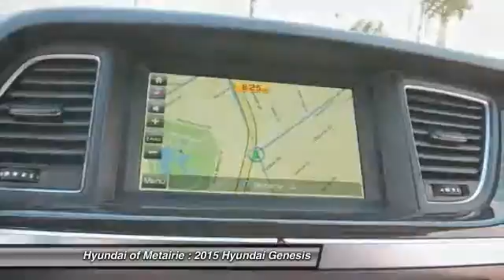2015 Hyundai Genesis Metairie LA H075805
2015 Hyundai Genesis 3.8L

Don't miss this 2015 Hyundai Genesis. It's equipped with Automatic transmission and features a Empire State Gray exterior. With 11 miles, You'll want to take this car home. Make a great choice today.